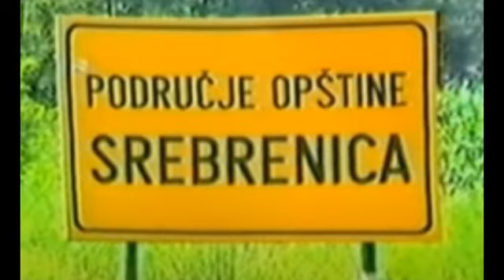BOŠNJACI U ŠOKU, NIKAD BESNIJI! USVOJENA REZOLUCIJA O STRADANJU SRPSKOG NARODA U SREBRENICI!